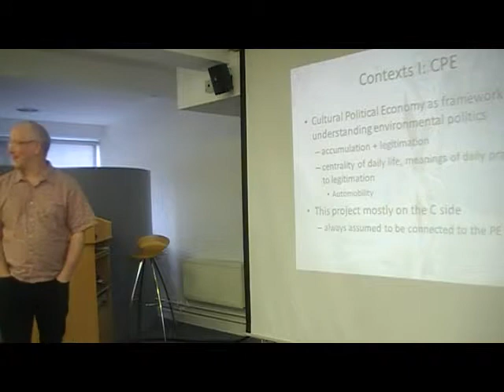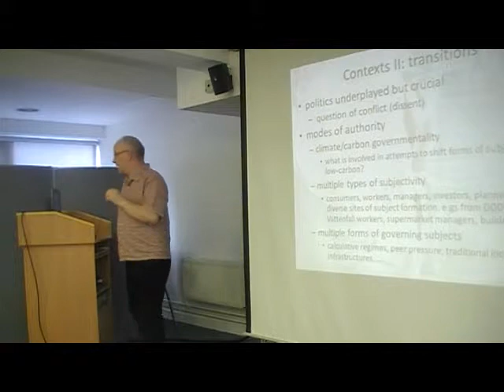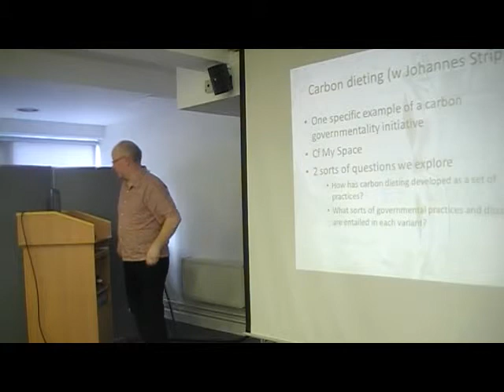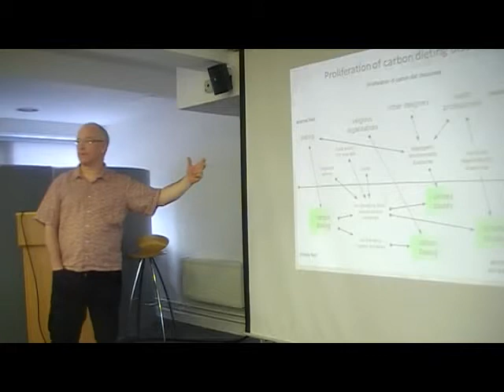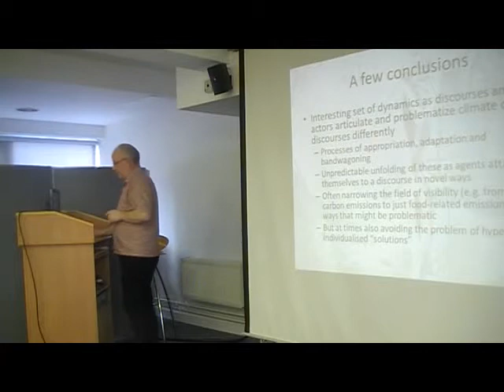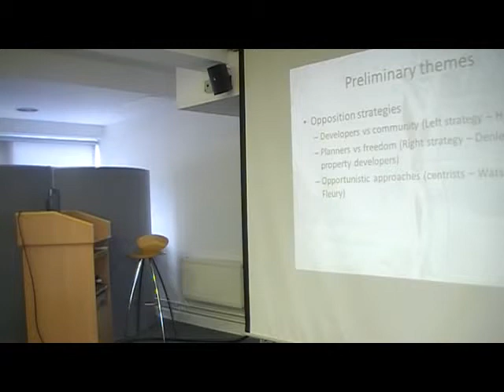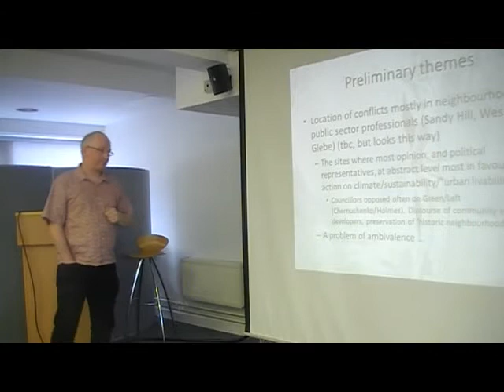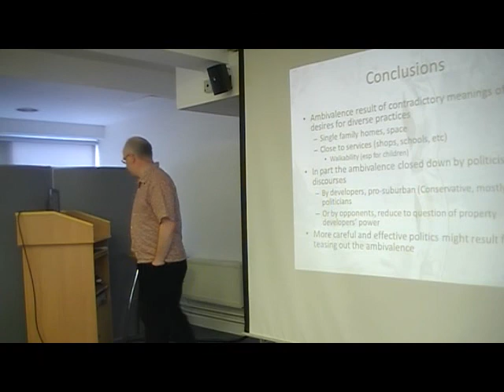"Cultural Politics of Climate - Professor Matthew Paterson seminar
February 2015, at the University of Manchester